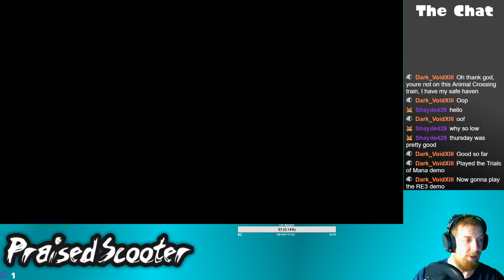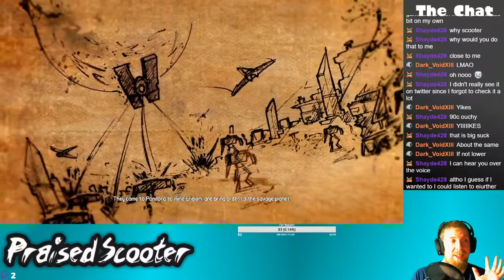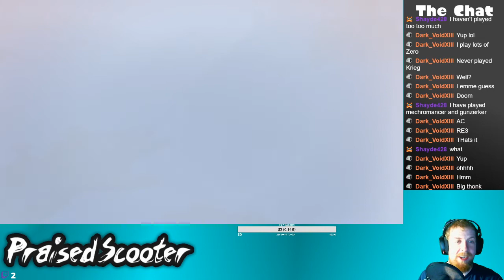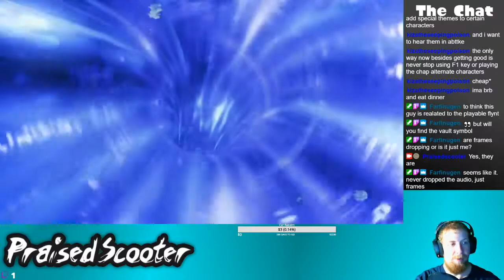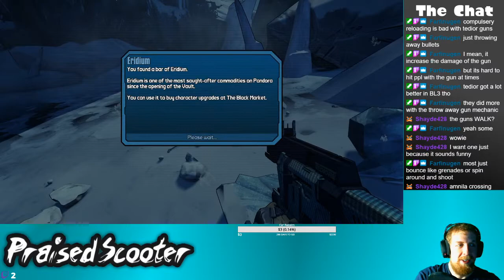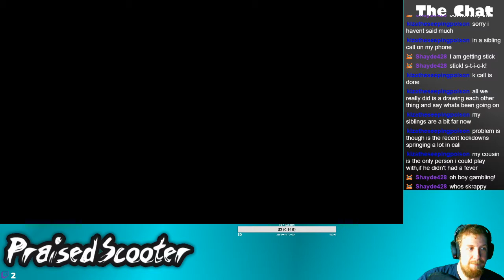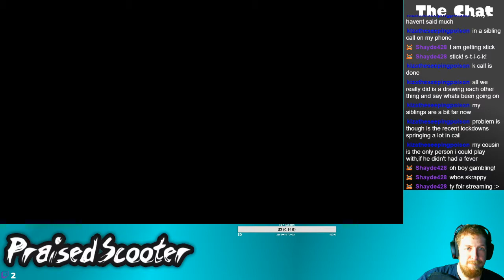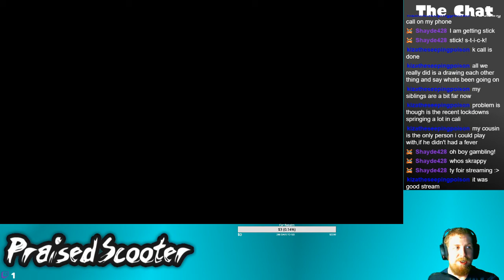Krieg's Redemption Arc - 3/19/2020